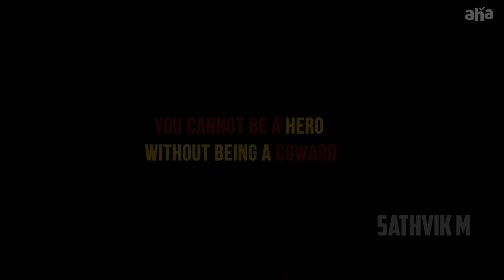HERO TITLE CARD